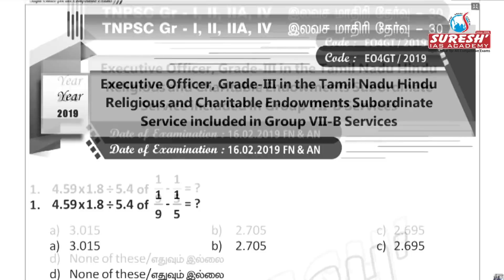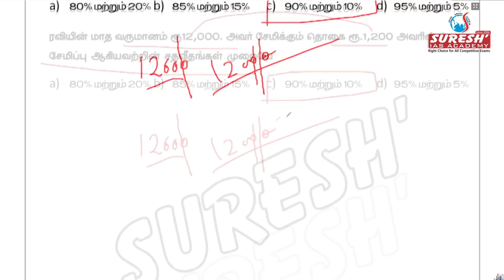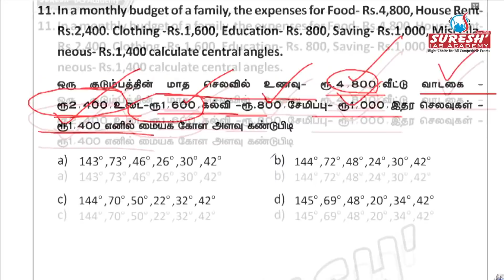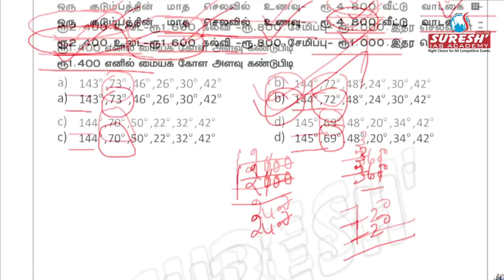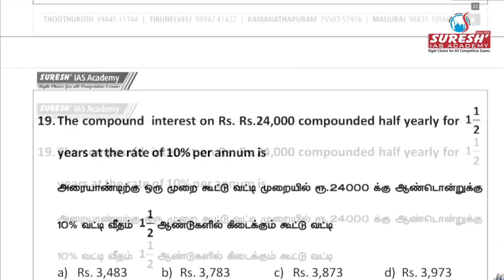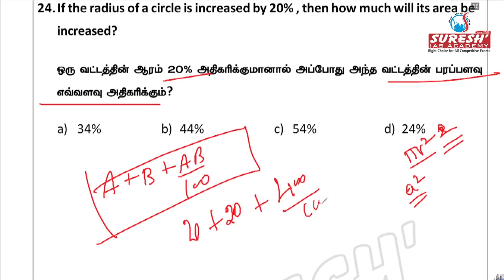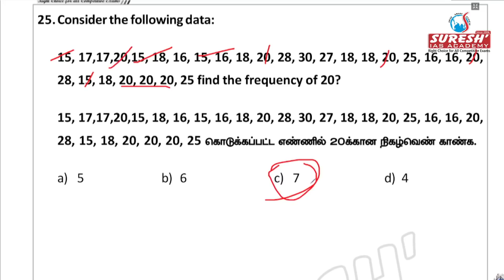TNPSC | GR 1,2,2A&4 Aptitude Free test -05 | Answer Key | Suresh IAS Academy